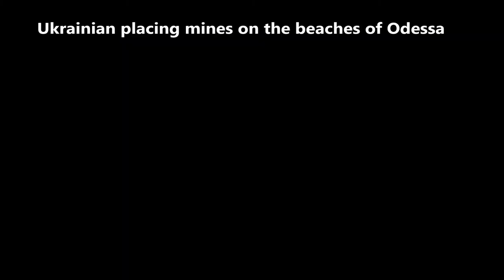Ukrainian Military Has Started Placing Mines On The Beaches Of Odessa